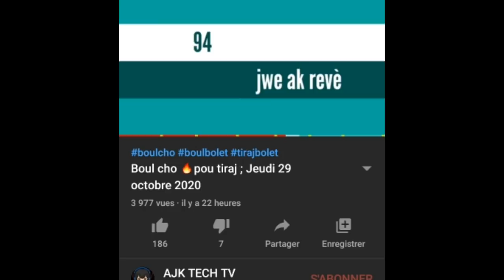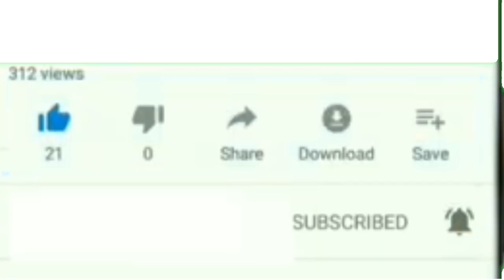Boul cho 🔥pou tiraj midi a ; Vendredi 30 octobre 2020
pa pase sou channel la sanw pa abone epi like pataje vidéo a